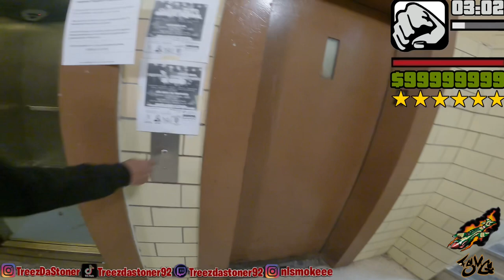INSIDE TOMPKINS PROJECTS (BROOKLYN)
This is the hundred ninetieth episode of the new series "Project Babies". Where we walk thru different projects in NYC to show you how it is to live in the projects of NYC. Today we will be in Tompkins Houses which is located in Brooklyn, Ny.